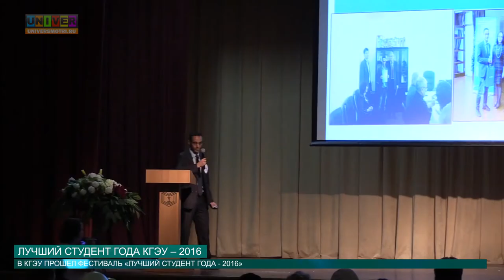ЛУЧШИЙ СТУДЕНТ КГЭУ 2016 от 03.06.2016